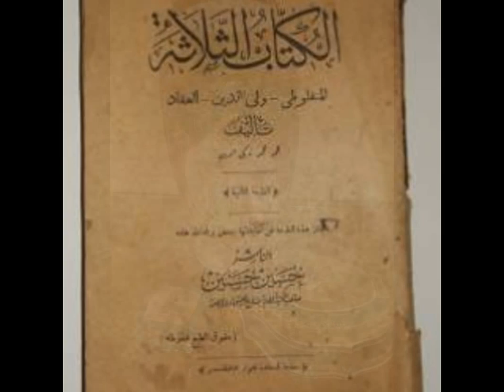Prestij kitap alanlar ) ZÜHTÜPAŞA Plak alanlar eski eşya alanlar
ZÜHTÜPAŞA antika+plak+halı+mobilya-gümüş
İRTİBAT:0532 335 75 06—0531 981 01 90
ZÜHTÜPAŞA ANTİKA ALANLAR HALI ALANLAR GÜMÜŞ ALANLAR KOLTUK ALANLAR BAHÜ ALANLAR 2EL EŞYA ALANLAR BÜNYEN HALI ALANLAR HEREKE HALI ALANLAR GÜMÜŞ ALANLAR El Dokuma Halı Satmak İstanbul Yun Bunyen Halısı Alan Yerler El Dokuma Halı Satma Antika Tarihi El Dokuma Halı Alanlar Antika El Dokuma Halılar Bünyan Halısı Alanlar Antika Ladik Halısı Alanlar Hereke İran Halısı Al Sat Çin Halıları Alanlar Satanlar İstanbul Anadolu yakasında Antika Halı Satmak Almak İkinci El Afgan El Halısı Satmak Antika El Dokuma Halılar Alan Yerler Avrupa Yakasında İzmit eski El Halısı Alımı Satımı İkinci El El Yapımı Halı Alanlar İstanbulda İkinci El Antika Halı Alanlar